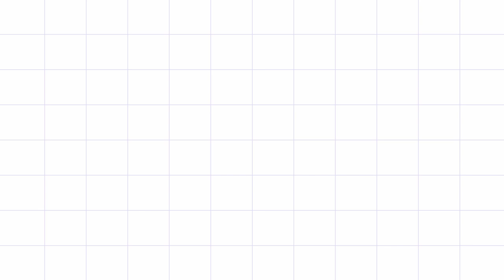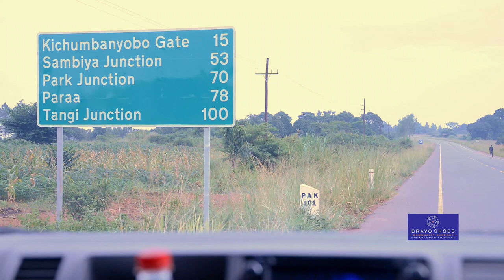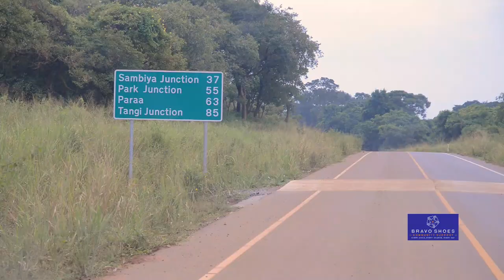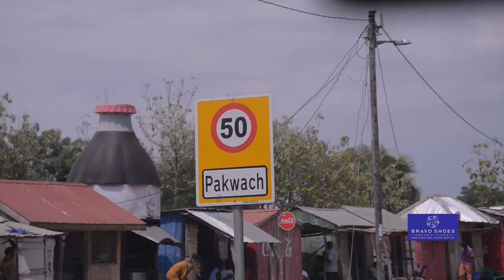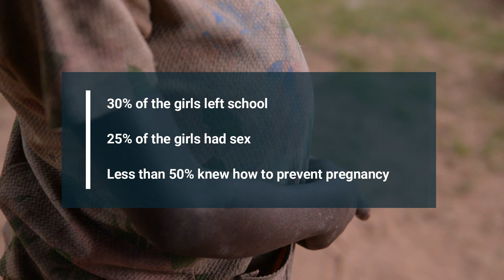8-Year-Old Girl Abandoned by Mom Gets a Chance to go to School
Amazing Girl Child Picked from Terego, Abandoned by Mother for 8 Years

Getting a girl on a random visit to this West Nile district of Terego was akin to chasing a wild deer for its safety from the fangs of the youthful lion.
It was a very hard day for Aseru Sharon the 8-year-old girl but a wonderful day and a blessing for the community and the Bravo Shoes Community Team.
Fast backward, as the team embarked on the long journey to West Nile, it started as a normal day but with a twist of events along the way including taking a divergent route away from the recommended route that goes through Murchison Falls National Park.
As the clock ticks, we embark on 9 hour long journey to Arua , a strategic position for our plans to storm Terego district to execute our mission.
We were advised to take Masindi- Packwach- Arua route through Murchison National Park, a fine road instead of the usual Hoima-Masindi-Kigumba-Bweyale-Karuma-Pakwach-Nebbi-Arua which is under construction.
From Kampala, it takes approximately 4-6 hours (305 km) to drive to Murchison Falls National Park headquarters at Paraa (85km from Masindi). The most direct route to Murchison National Park from Kampala is through the southern gates (Kichumbanyobo and Masindi South Gate).
Before we could embark on this new route recommended, nature forced us to stop at the popular junction in Masindi after River Kafu to grab something to eat still in the morning hours. We were not alone……

On hitting the dusty road from Arua as we were reaching Terego, town call Aii-vu, the same route reaches Yumbe, before the dust settles, we spot two young girls coming from fetching water, one of them sees the car and waves.
To their surprise, the car stops as they sense danger! there instincts were true, the Bravo Shoes Community Team seem to have identified a girl child from Terego. We quickly try to see where this girl was coming from.
The young girls run for their dear lives and all the water they fetched gets poured and the jerrycan gets spoilt. Very fast as they could, they live us and we could only spot the traces of water until we reached their home.
Aseru's grandmother Regina Azikulu was ready to defend her grandchild to the teeth, what would happen to her now yet she has been after taking care of her for the last 8 years without a single scar on her body.
Aseru has a mother but she was abandoned when she was 3 months old and never to return home, the grand mother said.

What changed the whole story, the Bravo Shoes Support Team leader Yesigye Brian broke the news to the grandmother that Aseru is going to school until she finishes the university.
At this moment of time, the shy Aseru had smiles all over her and the story of her life has just started to change from taking care of goats at home to the region representative of an empowered girl child in school.
The grandmother Regina Azikulu got some relief, out of the 8 (eight) grand children she takes care of as a peasant farmer in Terego, at least 1 (one) is going to attain a better education up to the unprecedented levels missing in the community.
However, we don't know what is going on to her close friend Patricia Hope, a 10-year-old primary one student.
We pray that someone outside there should come and rejoin these two children for a common purpose.

Terego is a district in Uganda's Northern Region. It is located approximately 360 square kilometers (140 sq mi) northwest of Uganda's capital Kampala.
According to Papito a professional tour guide, the capital of the district is the trading center of Leju in Aii-Vu Sub-County and it has a lot of historical attachment to the people.
Terego District covers an area of 1,102 square kilometers (425 sq mi)[1] and recorded a population of 199,303 in the 2014 Ugandan census. Terego District also hosts an estimated 168,000 refugees, mostly from South Sudan, in the Imvepi Refugee Settlement and the western zones of the Rhino Camp Refugee Settlement in the district.
Popular with tobacco fields across the roads, Terego district is contiguous with the former Terego County, which was part of Arua District until 2006. That year, Maracha and Terego Counties were separated from Arua District to form Maracha–Terego District. After nearly five years of disagreement on where the headquarters of the new district should be located, Terego County opted to return to Arua District, leaving Maracha County to form Maracha District on its own. In May 2020, Parliament approved the creation of Terego District, which went into effect on 1 July 2020.